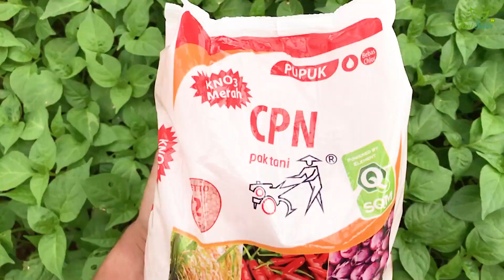VARIETAS MUMPUNI ‼️ PERAWATAN TIMUN DITENGAH POPULASI PADAT TETAP FULL BUAH ‼️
budidaya tanaman timun bisa dilakukan dengan teknik tumpangsari. perlakuan teknik tumpangsari, maka keuntungan akan bisa lebih maksimal serta mampu mengoptimalkan penggunaan lahan . dalam memberlakukan proses tumpang sari, selain perawatan, faktor varietas juga sangat menentukan dari hasil budidaya yang diperoleh